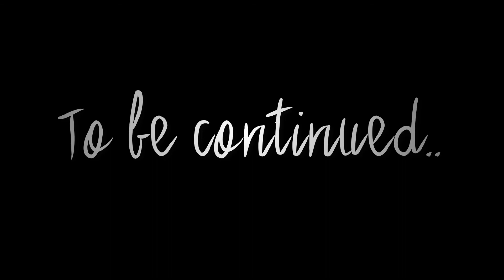The Chronicles of Anivania Ep.2 | Goodnight Jungle (Animal Jam)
Hey ya'll! Here is the second episode of The Chronicles of Anivania! I was kinda in a time crunch to get this done since my membership expires Tuesday and I also am work on the Greatest Showman AJMV so I've been really busy this week. I hope you all enjoyed! Sorry if some parts I accidently mess up on or something, I scammed through it quickly so I have no idea if I messed up on something or not.

If you are new to my channel, Welcome! I am so glad you're here! Lol!

Recorder: Camtasia 9
Editing: Camtasia 9

1 Corinthians 15:58
58 Therefore, my dear brothers and sisters, stand firm. Let nothing move you. Always give yourselves fully to the work of the Lord, because you know that your labor in the Lord is not in vain.

Thank you all so much for watching! See ya next time! :)